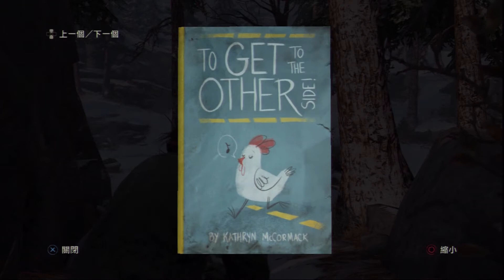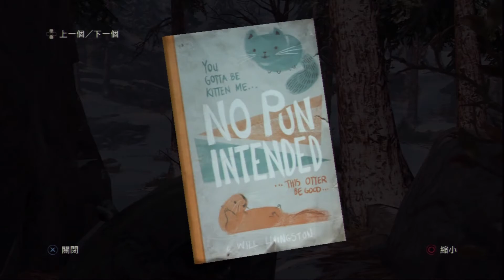The Last of Us 23 重傷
天啊.
直接貫穿誒
這樣還能活著嗎？

剩艾莉獨自奮鬥了...